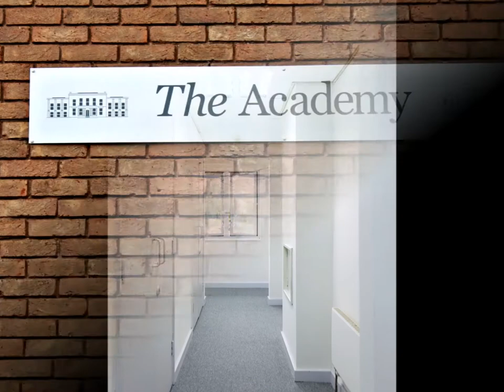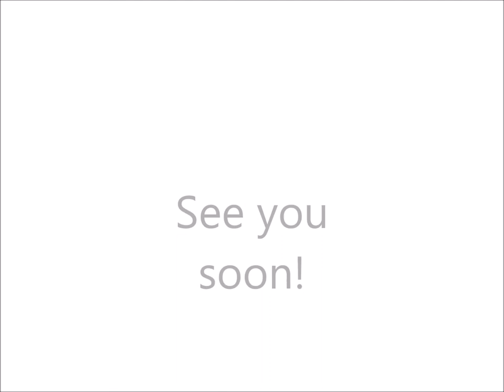Newland Park - The Movie